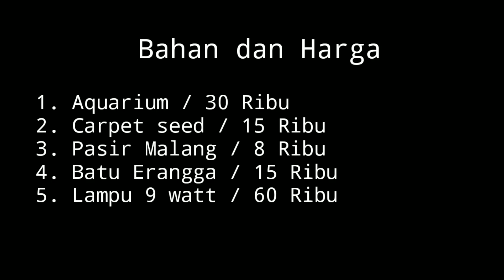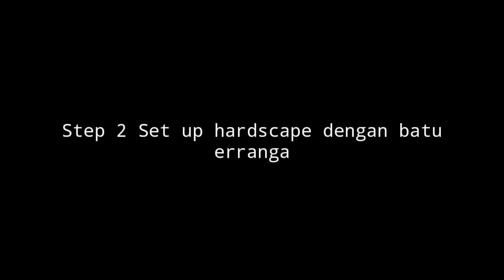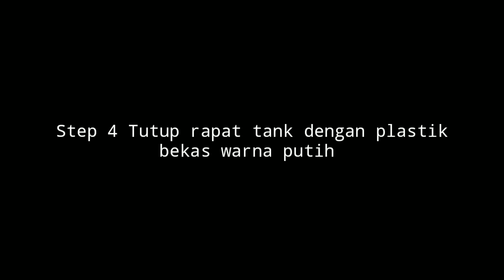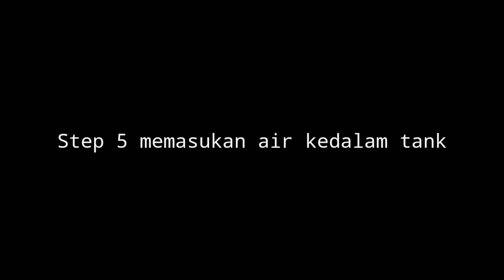Set up Magic Carpet Seed Iwagumi Tanpa Co2, Filter, Pupuk dan Soil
Set up magic carpet seed iwagumi takpa co2, filter, pupuk dan soil sangat mungkin dilakukan, bahkan biaya yang dikeluarkan kurang dari 200rb. Sehingga sangta cocok untuk para pemula atau yang menginginkan quascape dengan budget ekonomis.

Untuk bisa diberi air, magic carpet seed ininbuyuh waktu 5 hari saja, dan set up iwagumi sangat cocok untuk jenis magic carpet seed yg satu ini.

Tak perlu peralatan mahal, peralatan sederhana bisa dimanfaatkan jika kalian ingin menggunakan carpet seed dalam aquascape kalian, misalkan sisa batu bangunan.

How to build aquariums / Cara Membuat Aquarium / Cara Membuat Aquascape
How to build aquarium filters / Cara Membuat Filter Aquarium / Cara Membuat Filter Aquascape
How to build aquarium stands / Cara Membuat Penyangga Aquarium / Cara Membuat Penyangga
How to build aquarium equipment / Cara Membuat Peralatan Aquascape
How to build aquarium lightingc / Cara Membuat Lampu Aquascape
How to build aquarium decorations / Cara Membuat Dekorasi Aquascape
Varius aquarium tutorials / Beberapa Aquascape Tutorial
Cara membuat aquascape untuk pemula
Cara Mudah Membuat Aquascape
Cara Mudah Membuat Pupuk Aquascape
Cara Mudah Membuat Lampu Aquascape
Cara Menanam Aquascape